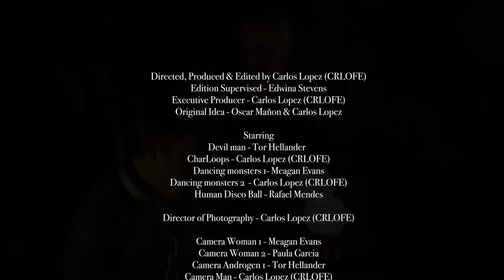Shastray - CharLoops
Shastray

There are all kinds of addictions or psychological dependencies. Television, social media, food, sugar, caffeine, drugs, sex, computer, video games, etc.
Literally, we are addicted to everything.

Directed, Produced + Edited by Carlos Lopez (CRLOFE)
Edition Supervised - Edwina Stevens
Executive Producer - Carlos Lopez (CRLOFE)
Original Idea - Oscar Mañon & Carlos Lopez

Starring
Devil man - Tor Hellander
CharLoops - Carlos Lopez (CRLOFE)
Dancing monster 1  - Meagan Evans
Dancing monster 2 - Carlos Lopez (CRLOFE)
Human Disco Ball - Rafael Mendes

Director of Photography - Carlos Lopez (CRLOFE)

Camera Woman 1 - Meagan Evans
Camera Woman 2 - Paula Garcia
Camera Androgen 1 - Tor Hellander
Camera Man - Carlos Lopez (CRLOFE)

Costumes Design
- Carlos Lopez (CRLOFE)
- Tor Hellander
- Centrestage Costumes Melbourne

Make up Artist - Tor Hellander

Music Composer - CharLoops
Music Producer - CharLoops

Mastering - Tony Dupe

Featured Song
“Shastray”
Written by Carlos Lopez (CRLOFE)
Performed by CharLoops
Special Thanks: Andy White, Ash Acid, Claire Deak, Tony Dupe, Carolina Kennedy, Edwina Stevens, Louise Terry and Melbourne Polytechnic BSMP